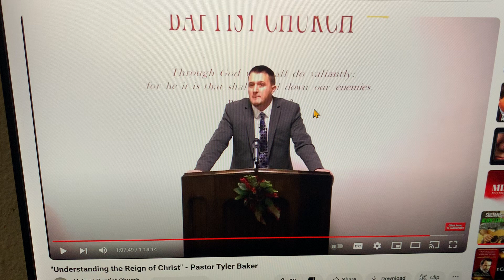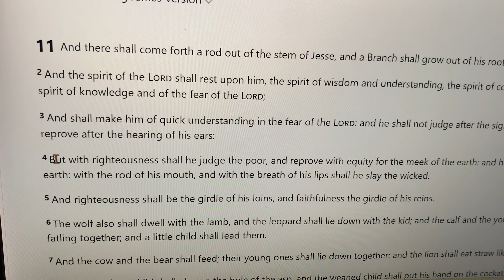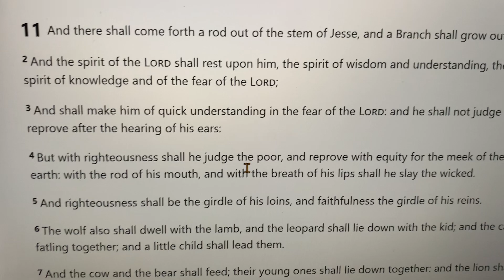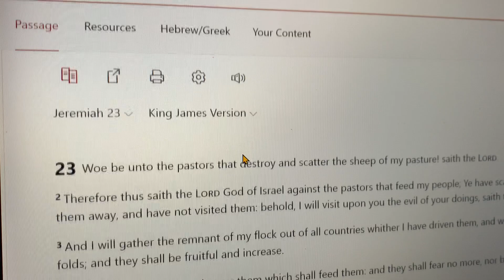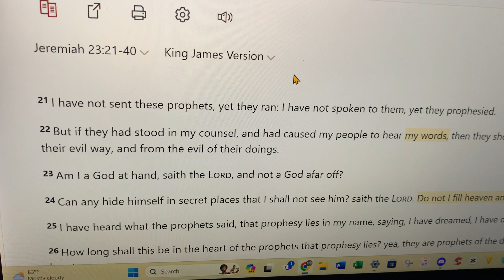Tyler Baker Says Jesus is Already King Over the Nations